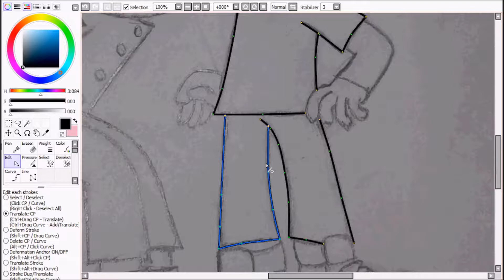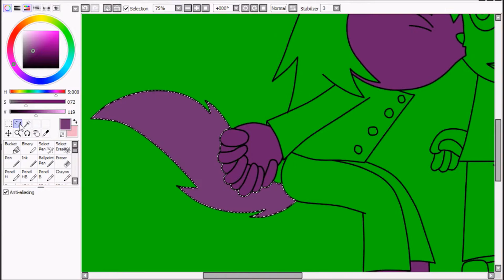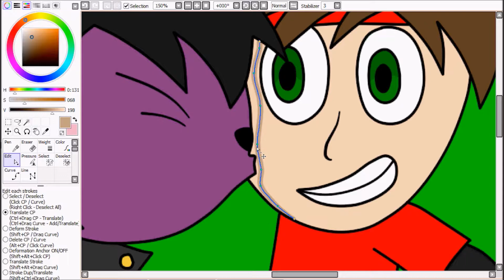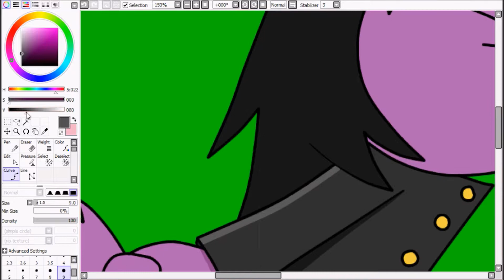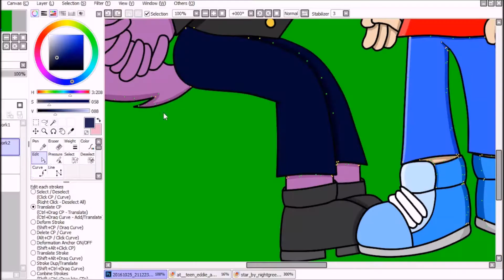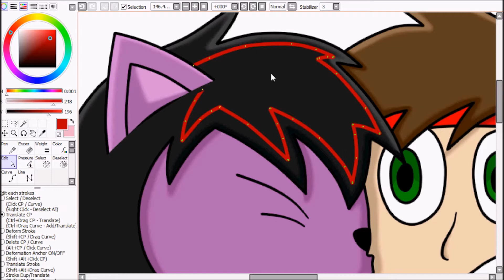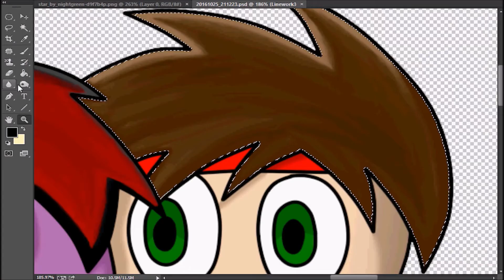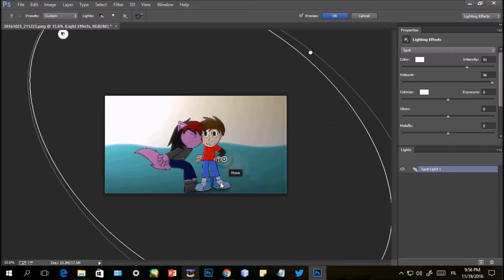A kiss Speedpaint